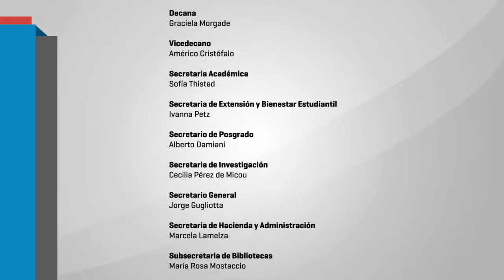Presentación del Observatorio Participativo de Políticas Públicas en Educación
JORNADAS: "LA EDUCACIÓN NECESARIA, PROTAGONISTAS, DEBATES Y PERSPECTIVAS DE TRANSFORMACIÓN" MYRIAM FELDFEBER